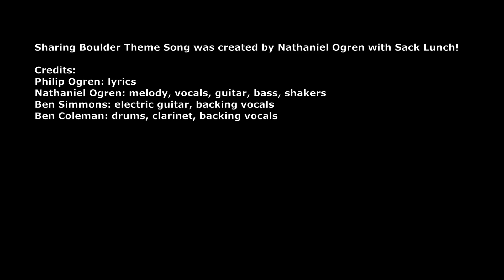045 Tina Marquis, City Council Candidate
For episode forty-five, I spoke with Tina Marquis who is a candidate running for city council. We met at the main branch of the Boulder Public Library and talked about a wide variety of subjects including her work on the BVSD school board, homelessness, the introvert revolution, middle income housing, her leadership style, and climate change among others.  I admire Tina for her tireless work defending transgender students in our BVSD and Colorado schools and for her thoughtful and careful approach to decision making.  I hope you enjoy this conversation with Tina Marquis.